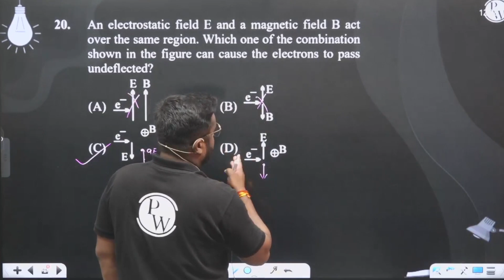An electrostatic field E and a magnetic field B act over the same region. Which one of the combi....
An electrostatic field E and a magnetic field B act over the same region. Which one of the combination shown in the figure can cause the electrons to pass undeflected?